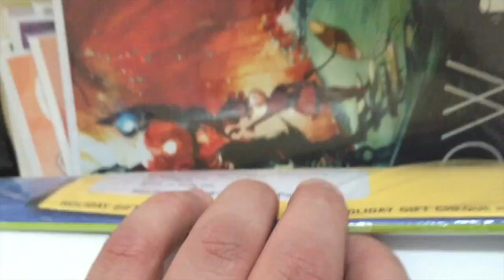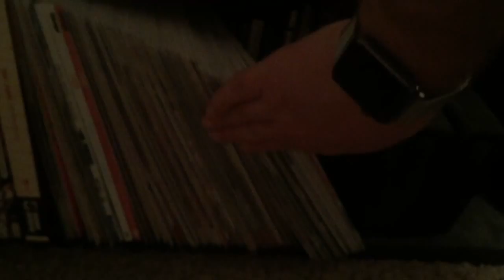Getting Some Gas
Well here is day 2 of this Vlog. And I thought I use this trip to try to pimp my ebay, so I can sell some stuff so I could possibly help pay for a new video camera, so my videos look better.

Here is what I want the schedule to be.